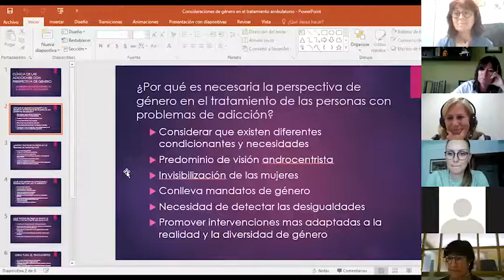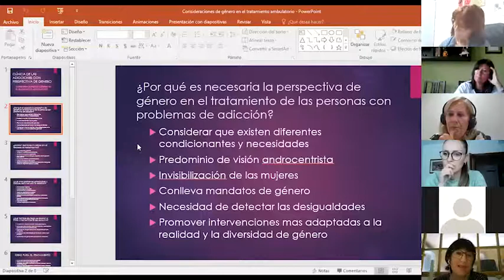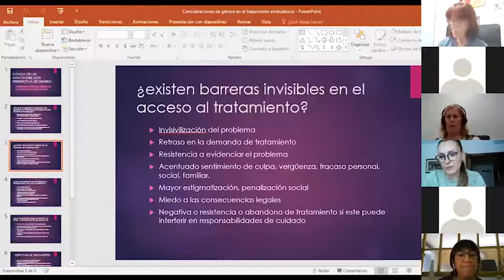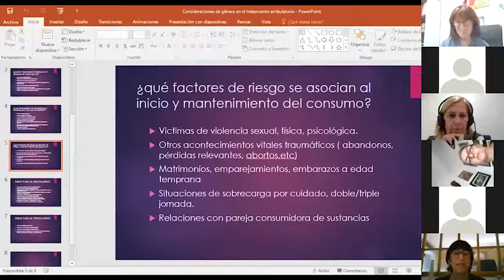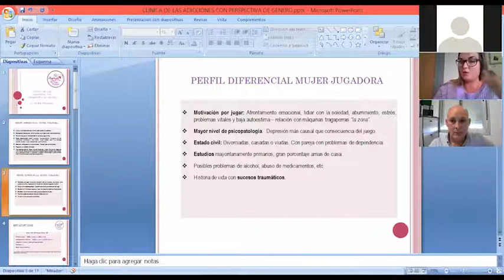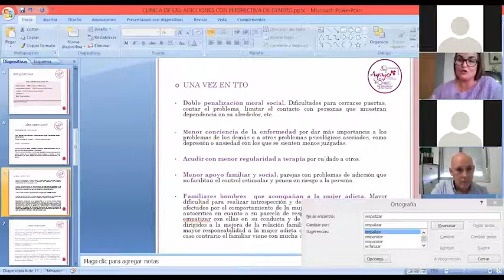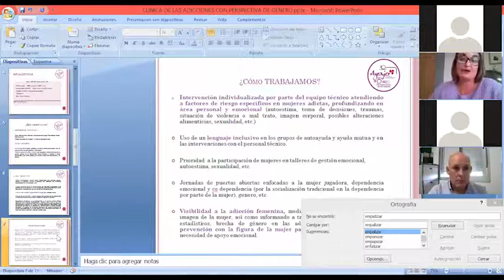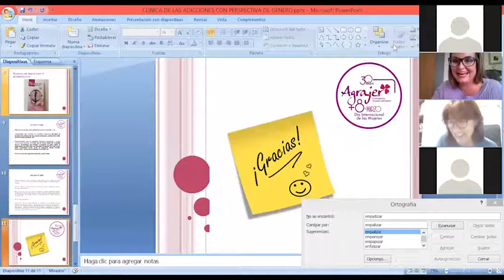Webinar 'Clínica de las Adicciones y Perspectiva de Género'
Grabación del webinar realizado el 5 de octubre por el Servicio Provincial de Drogodependencias y Adicciones de la Diputación de Granada en el que profesionales abordaron la prevención y tratamiento de las adicciones desde una perspectiva de género.